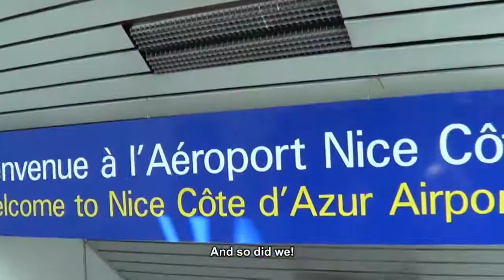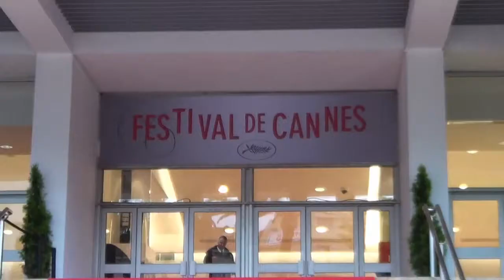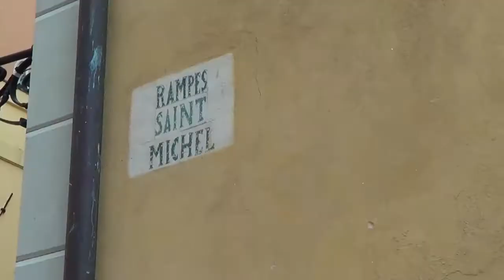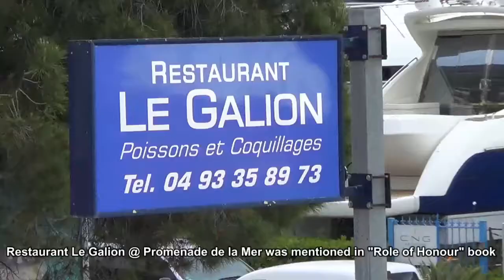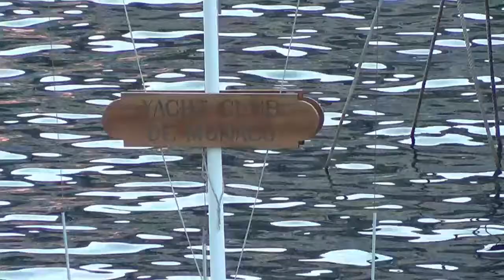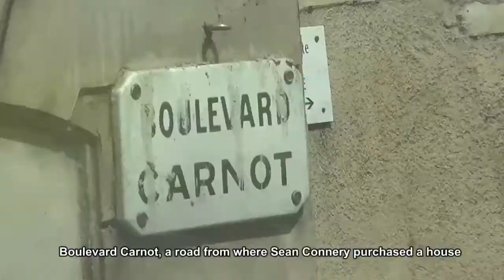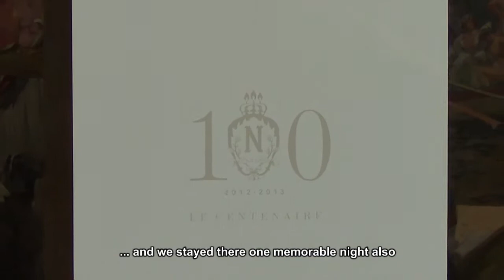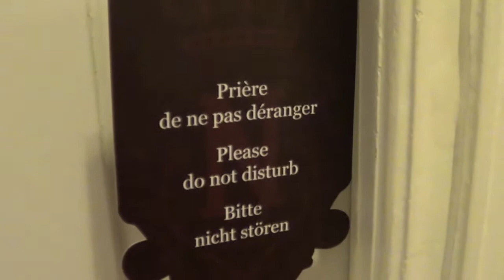James Bond 007 Travel video: COTE D'AZUR / 007 Travelers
James Bond trip to Cote d'Azur

Agent Travelers Pirita and Mika from Finland travel around the world, searching for 007filming locations and places from James Bond books and collecting 007 stuff and exploring interesting tourist attractions.